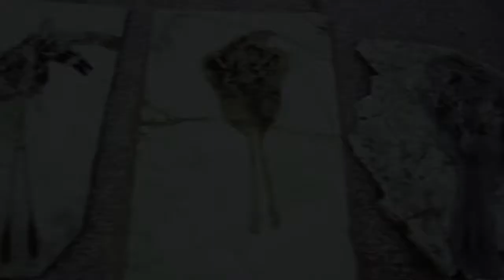Festival Pariscience : Bande-annonce Les Mondes perdus - Le Mystère des dragons à plumes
Science &Vie est partenaire du festival Pariscience. Nous vous invitons à découvrir les bandes-annonces des films qui seront présentés cette année.